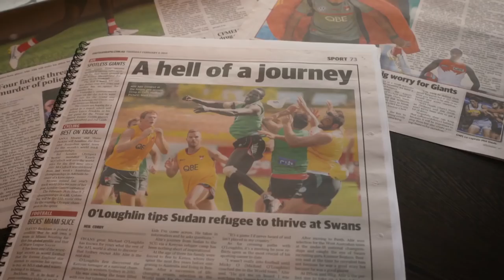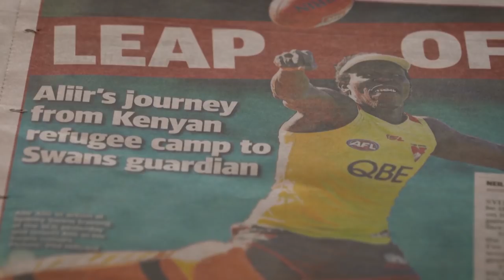Aliir’s story—Refugee Week 2017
Aliir Aliir was born in a Kenyan refugee camp after his family was forced to flee the war in South Sudan. He and his family arrived in Australia in 2003. Aliir began playing football when he was 16 and in 2013 was drafted into the Sydney Swans.